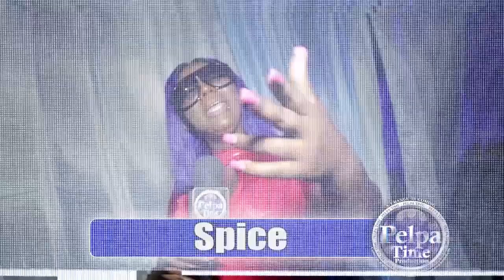GHETTO SPLASH 2018 Shauna Chyn Performance